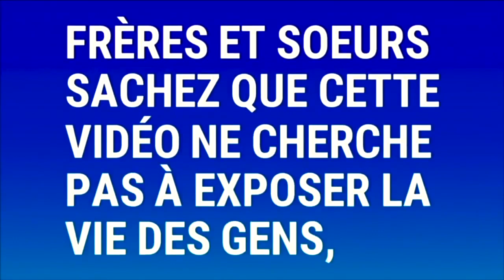🔴VIDÉO Á SUIVRE !!! Prophète Joel Krasso donne des précisions